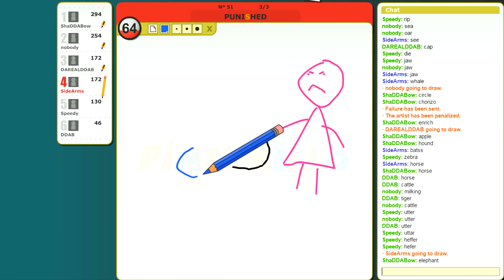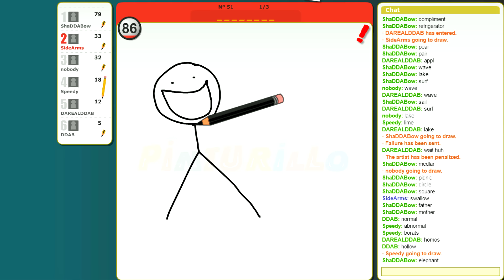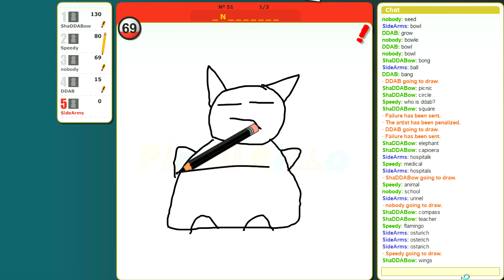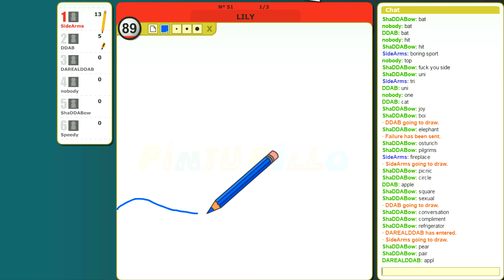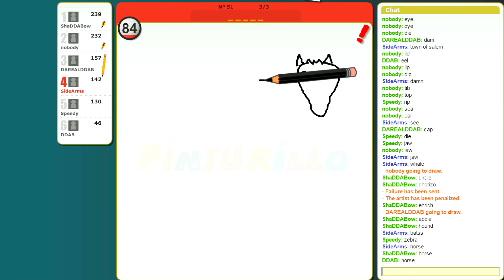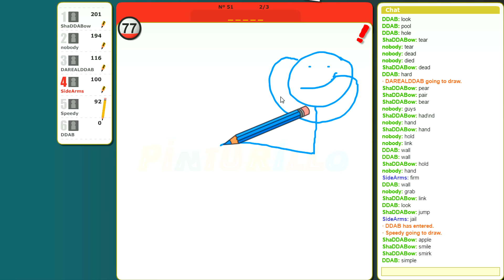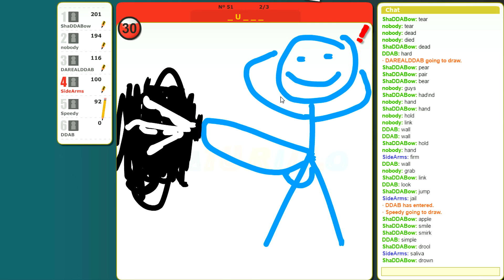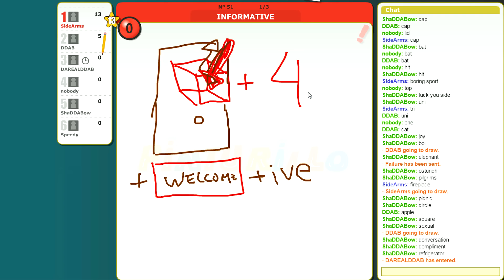YOU'VE BEEN A BAAAADDD BOY | Draw My Thing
Like the video if you enjoyed watching draw my thing!